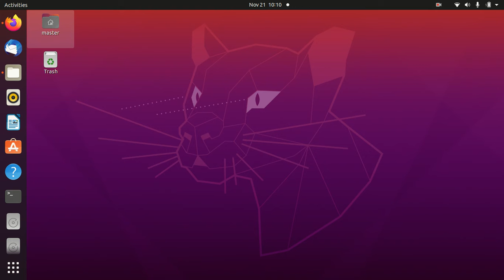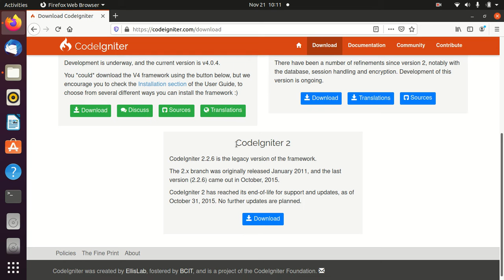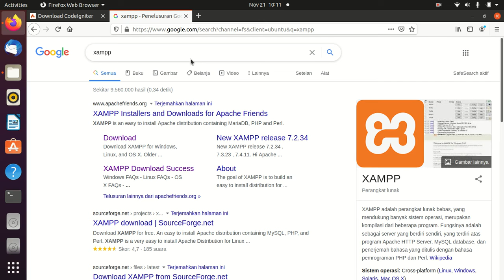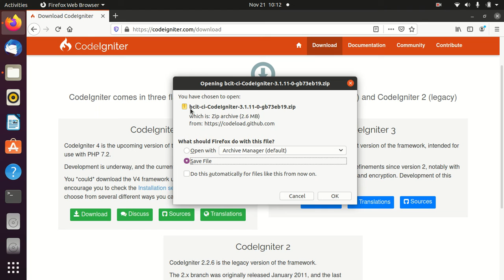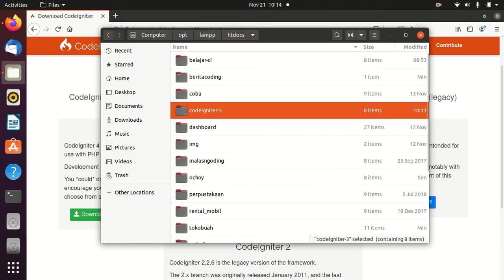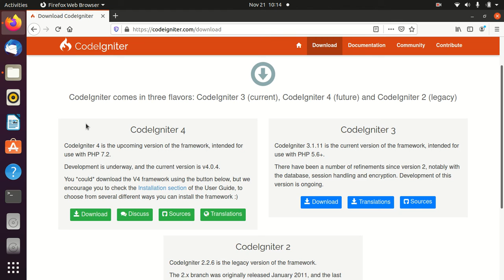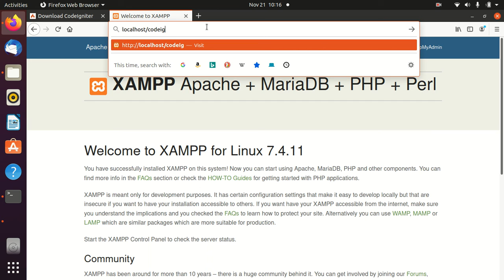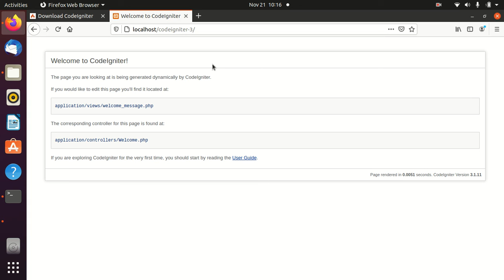Codeigniter dasar #1 persiapan dan instalasi